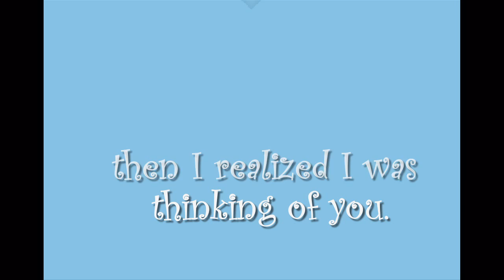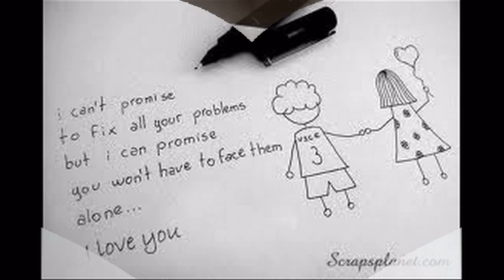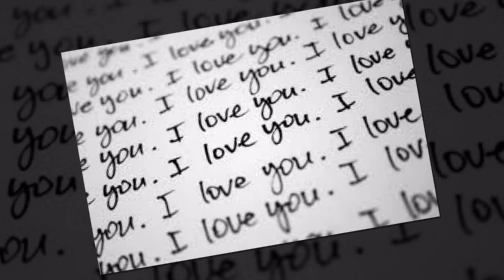Happy 1st Anniversary !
Greatness as you
Smallest as me
You show me what is deep as sea

A little love, little kiss
A little hug, little gift
All of little something. these are our memories

Make me smile,
Make me feel that love is true...
You always stand by my side,

Make me smile,
Make me feel the joy of love.
Oh! Kissing you...
Thank you for all the love you always give to me,

Yes I do, I always do...

Make me smile,
Oh! Kissing you...

To be with you... Oh! I love you...

H4pPy our 1st Anniversary :)
From me.
.to mah sweet heart !